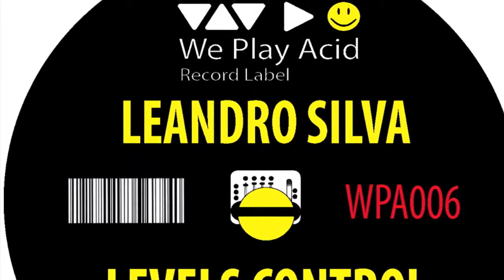Leandro Silva - Levels Control [Original Mix]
This is a strong release from our catalog to be found by the lucky ones because will sound fresh forever. Press play and get hooked up :)

Artist: Leandro Silva
Title: Levels Control [Original Mix]
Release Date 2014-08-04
Label: We Play Acid
Catalog # WPA006